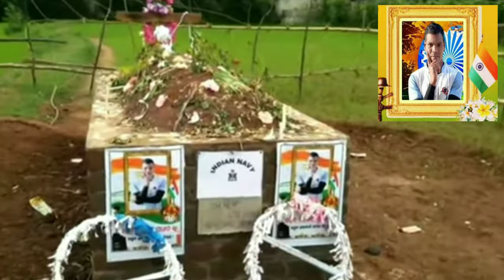ସମାଧିରେ ତା'ର ଦି ଟୋପା ତତଲା ଲୁହ / INDEPENDENCE DAY SPECIAL / SAHEED CHANDRAKANT PRADHAN / JAYANANDA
The name of this song is SAMADHIRE TARO DI TOPA TATALA LUHA. This song is dedicated to Saheed Jawan Veer Chandrakant Pradhan. Thanks to all the supporters to make this song.

Liricist: Late Merry Rejish Nayak

Male Singer & Producer: Jayanand Nayak

Female Singers: Sonali, Jharana, Menaka & Banalata

Mixing & Mastering: Nicky

Keyboard: Jifriyam Digal

Recorded at: Hosanna Studio, Raikia, Kandhamal